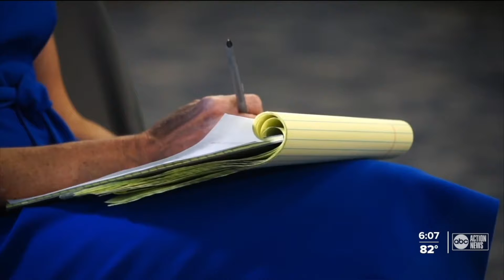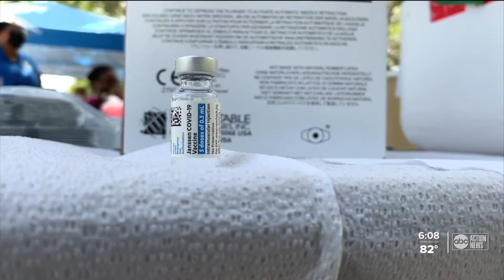The Police Officers Widow: ABC Action News